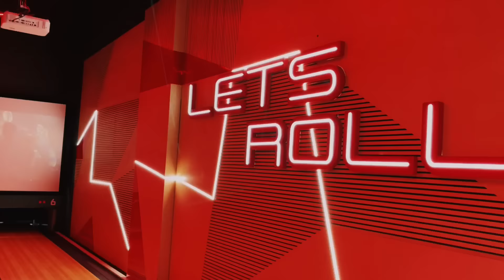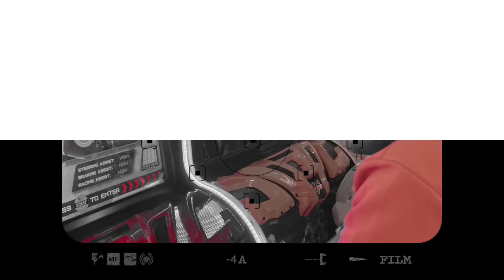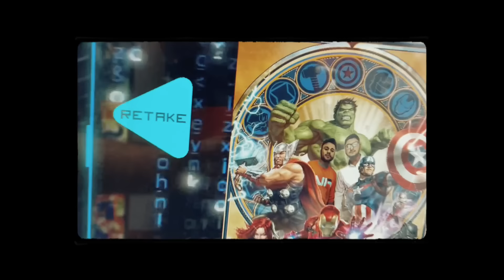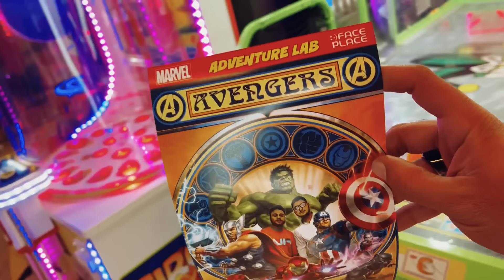Arcade Gaming VR experience Sunday Funday Dil Toh Bachcha Hai ji vlog #2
Men don’t age, they just increase in size. Amidst all the push and shove with life there should always be time for fun even if it means a trip to the arcade. Surely, you’ll get some wierd looks from people but don’t bother about that. Live your life stay young at heart because age, is just a number.

Musician: ASHUTOSH